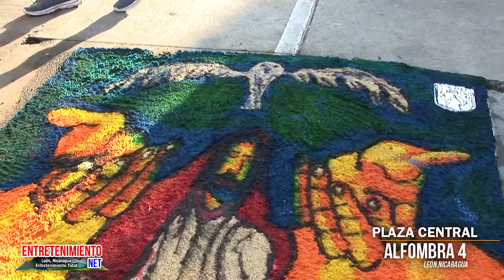Alfombra #4 Plaza Central - León